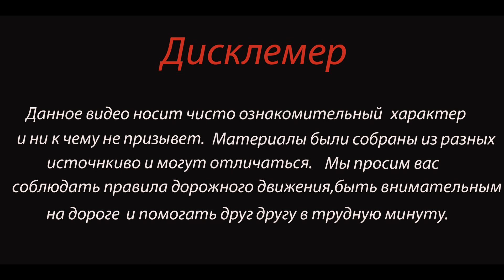Под Светлогорском произошло ДТП с автобусом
5 февраля в 7 часов 50 минут произошло дорожно-транспортное происшествие с пострадавшим.

Водитель автомобиля «Тойота» под управлением сорокадвухлетний мужчины неверно выбрал скоростной режим, в результате чего выехал на встречную полосу где совершил столкновение с автобусом под управлением сорокадевятилетнего водителя.

В результате дорожно-транспортного происшествия автобус совершил съезд в придорожный кювет по ходу движения.  В салоне автобуса пострадал пассажир, который был доставлен в Больницу города Калининграда. В настоящее время проводится проверка, устанавливаются все обстоятельства произошедшего.